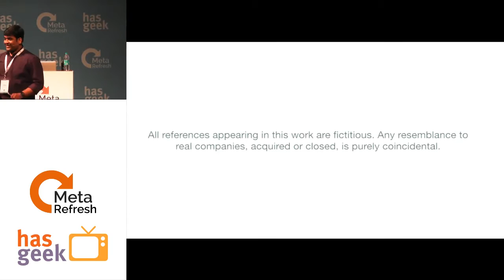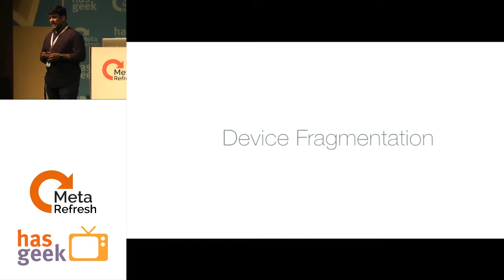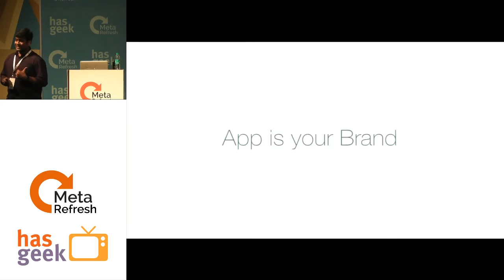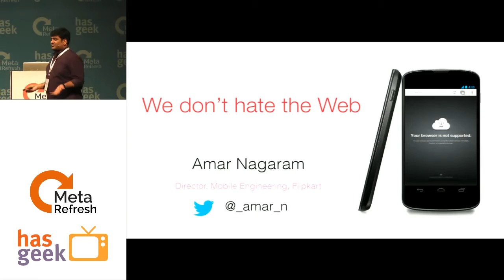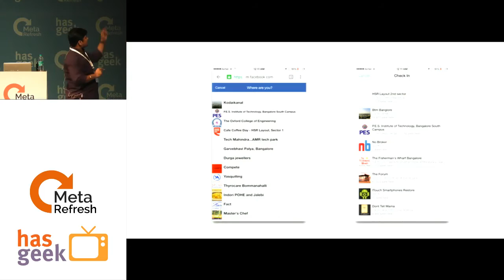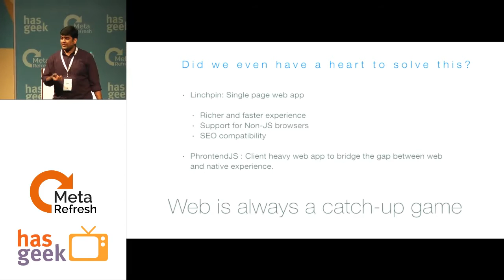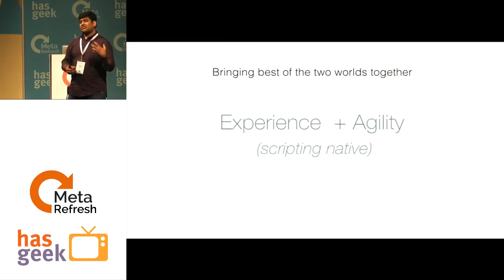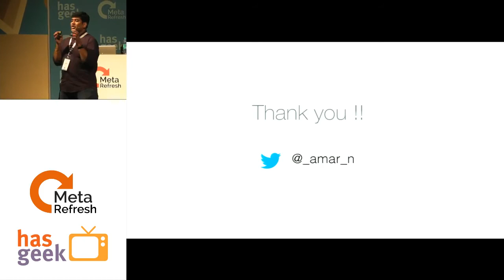Amar Nagaram - We don't hate the Web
This talk is mainly to walk the w3 community through Flipkart’s thought process on some of the recent decisions Flipkart took related to web. Also, we will be taking them through where we think mobile will be headed and how browser based technologies are going to play much significant role than ever.